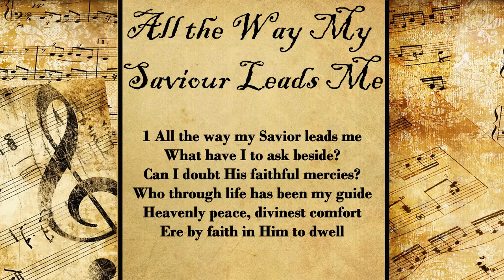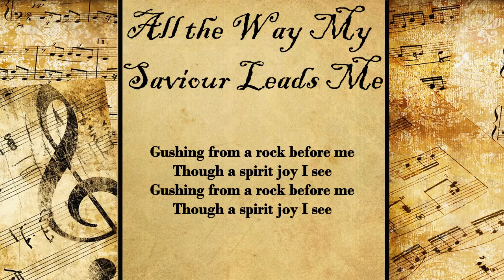All the Way My Savior Leads Me | Hymn